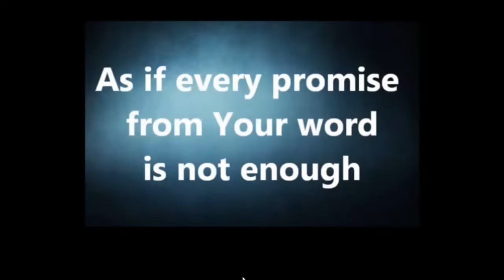Blessings Cover by Laura Story - Sang by Vee Mutize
Please enjoy this cover by sister Vee  Mutize, may God answer your prayers and grant you the desires of your heart.